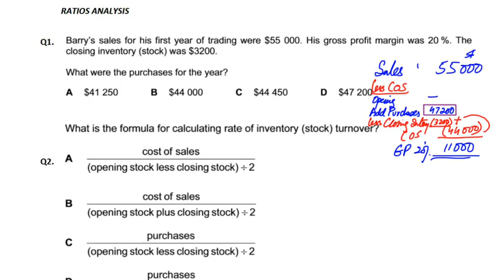Ratios Analysis - MCQ - Q1